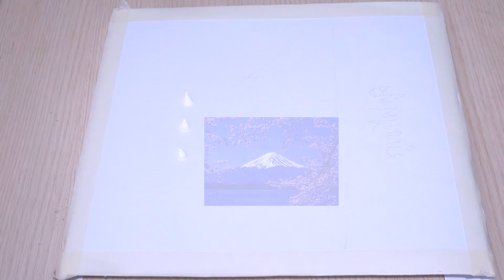ฺBeginner acrylic painting EP.2 Simple Fuji Cherry Blossom Acrylic Painting (วาดภูเขาไฟฟูจิ)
Simple Fuji Mount and Cherry Blossom Acrylic Painting for beginners.

วาดภาพวิวภูเขาไฟฟูจิ มาผ่อนคลาย สบายอารมณ์ ดูเพลินๆ กับ วาดคลายเครียด EP.2 มาหัดวาดภาพไปพร้อมๆกัน